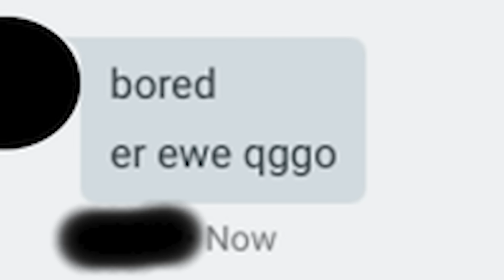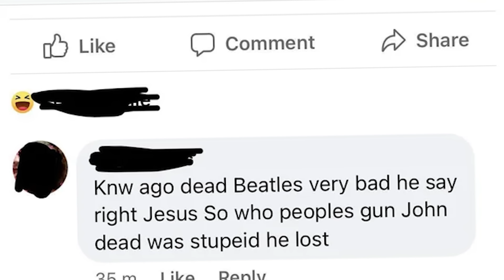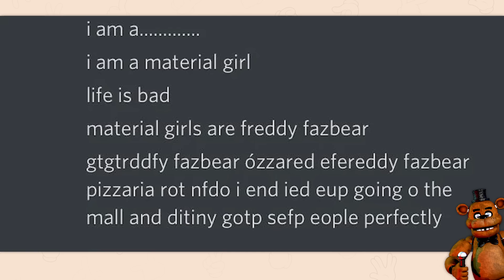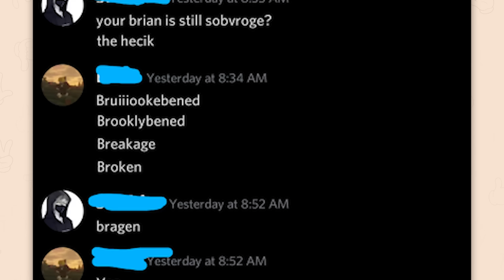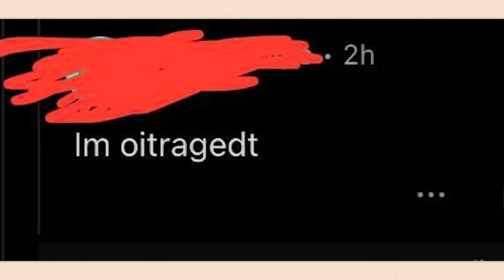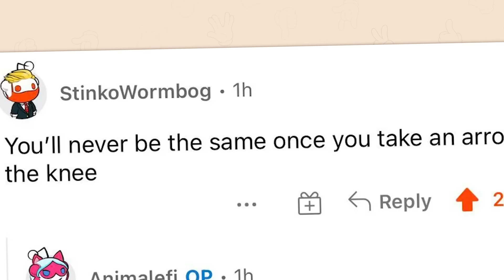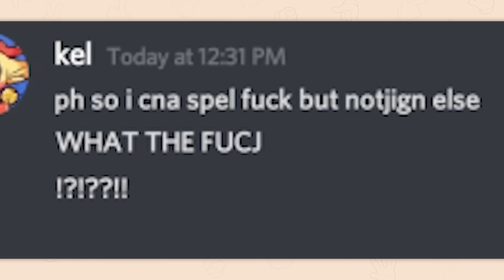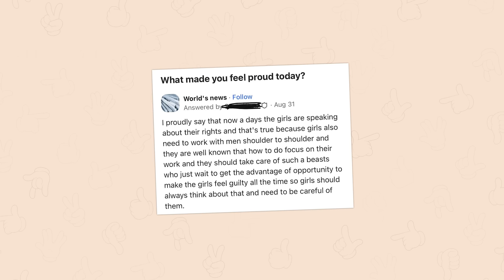r/Ihadastroke | bro?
Top posts from r/Ihadastroke on Reddit. Video credits below.